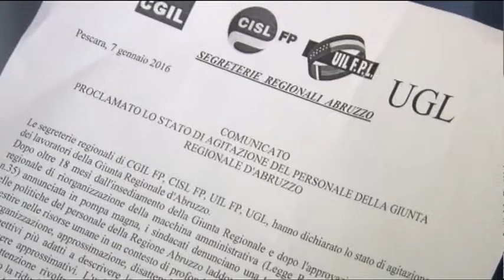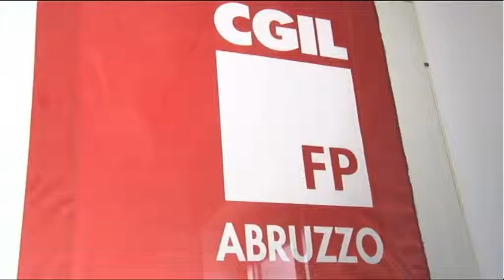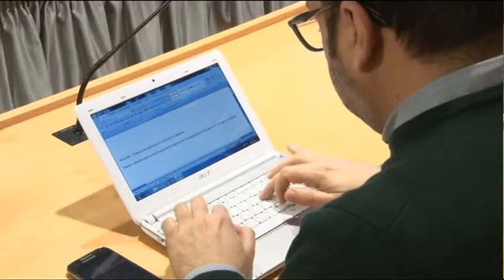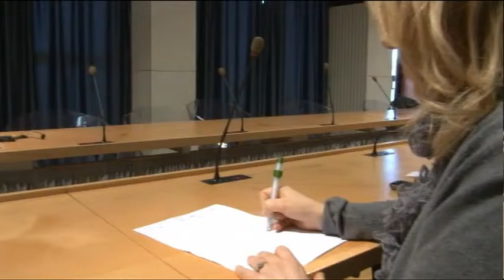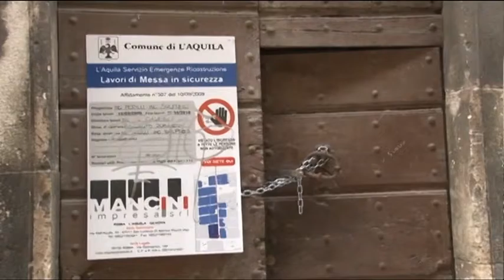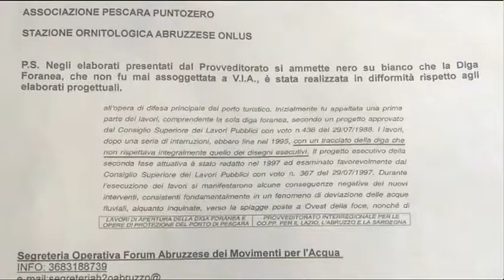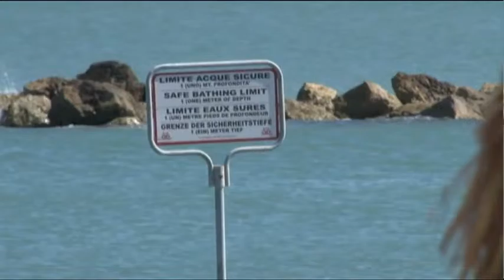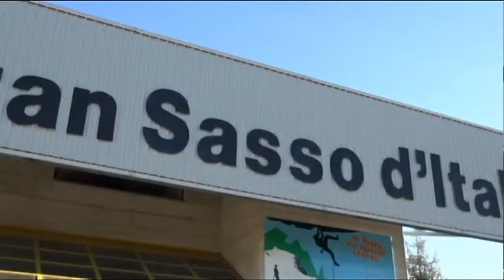TgSei - Edizione delle 14 - Giovedi 7 gennaio 2016